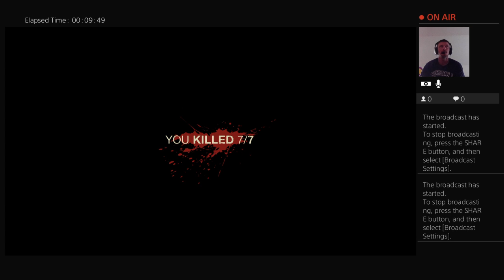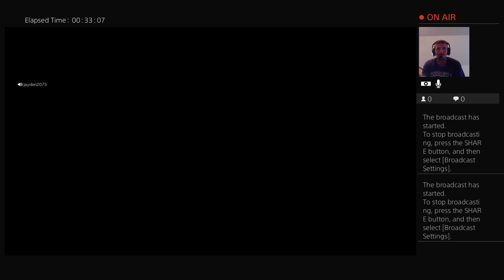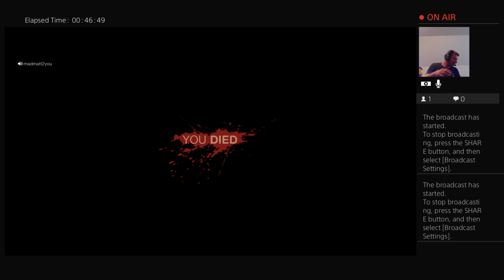Friday the 13th: 1000 matches as Jason? Killing Jason